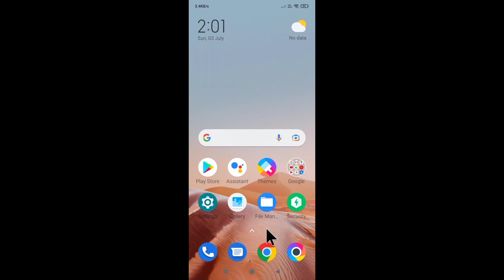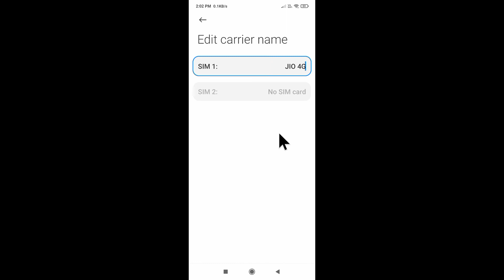how to edit/change carrier name in poco c31 phone । poco C31 me carrier name edit/change kaise kare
is video me bataya gaya hai friends ki poco C31 mobile ka carrier name ko edit ya change kaise kiya jata hai